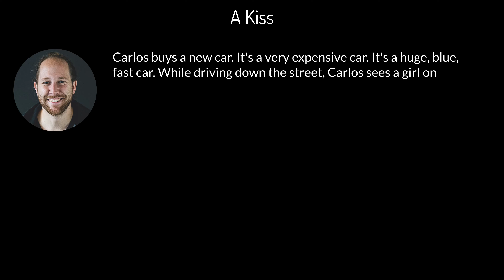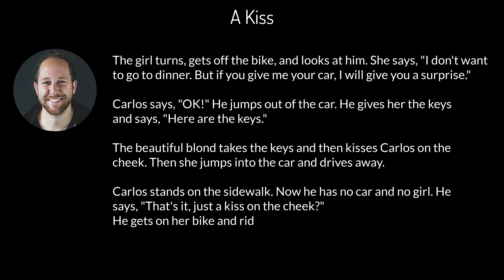A kiss - Effortless English by Aj Hoge | The best way to learn English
Reading the mini stories of Effortless English - Aj Hoge, to help beginner to learn English by listing to short stories.